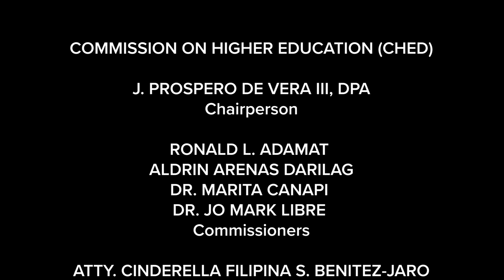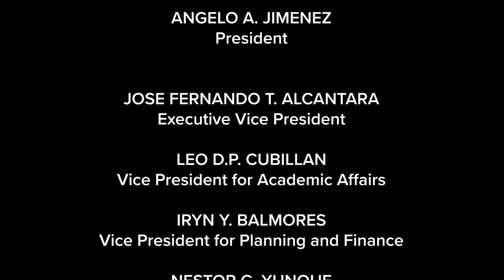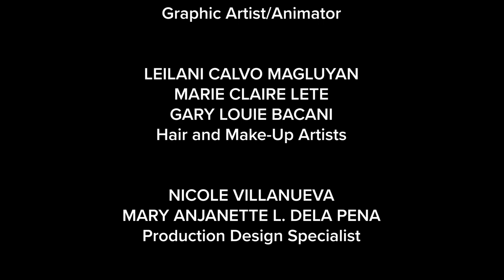ETHICS | Lecture 25: Ethics of Space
100 LECTURES ON ETHICS
Lecture 25: Ethics of Space

100 LECTURES ON ETHICS is a show that features experts as they discuss the different aspects of ethics in their respective fields. The show is comprised of 100 episodes and is part of the joint project of the University of the Philippines, Office of the Ombudsman and the Commission on Higher Education.